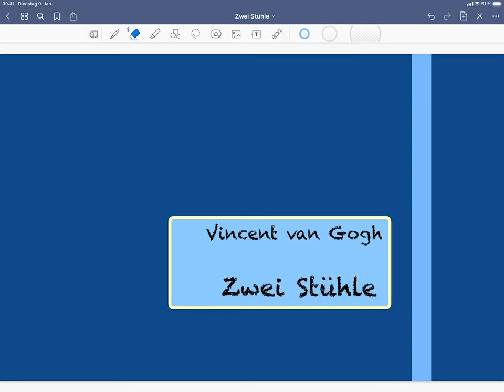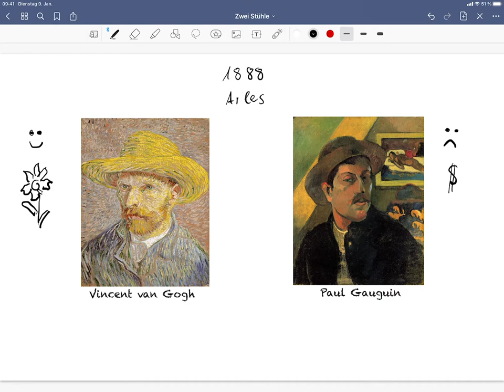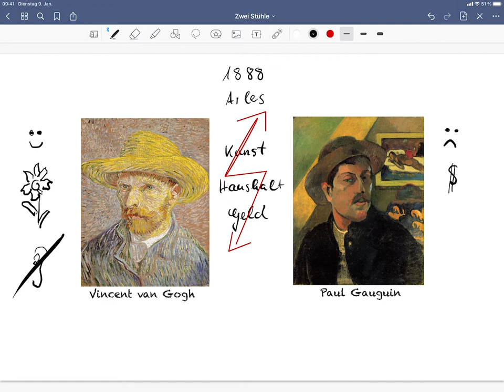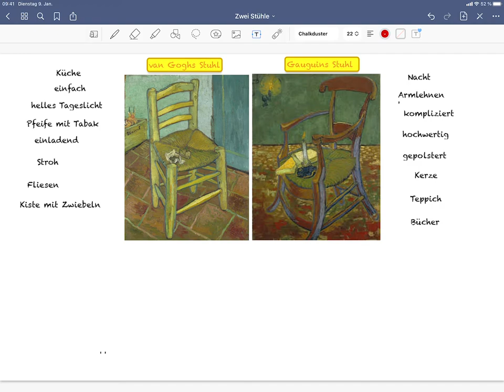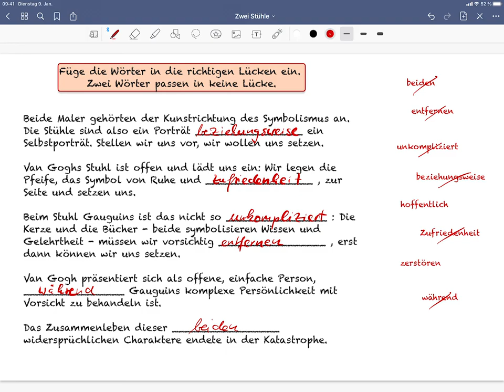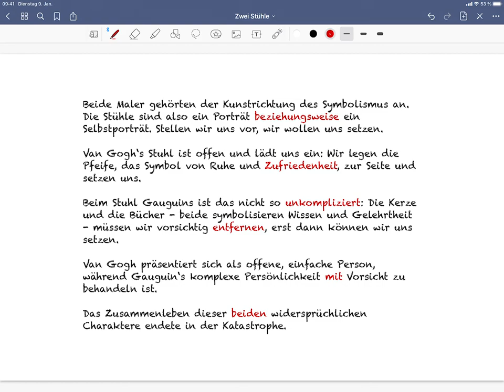32 van Gogh, Zwei Stühle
Für Deutschlerner etwa auf dem Niveau B1 bis B2 einige Gedanken und sprachliche Übungen zu zwei Bildern von Vincent van Gogh.